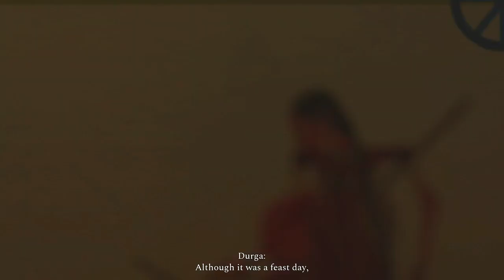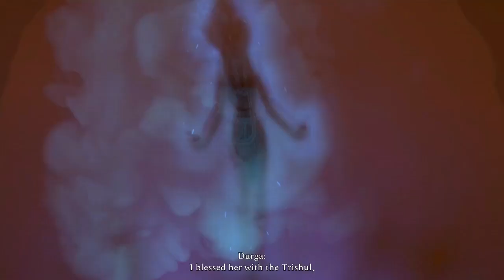FTDmusic Plays: Raji An Ancient Epic (Xbox One) - The First Half Hour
Watch as we start up yet another indie game.